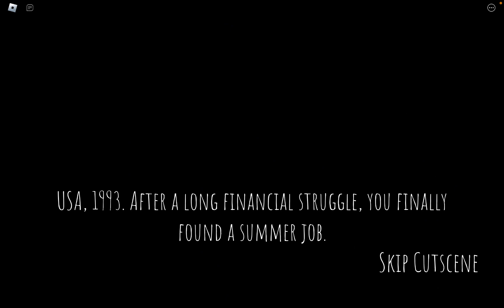Fnaf is in Roblox and it's on crack too (FNAF: coop)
I played this with my brother cause he's (Kinda) cool

ALSO 1 MORE DAY UNTIL MY BIRTHDAY!!1!1111!1!!11! :DDDDDDDDDDD

(We are so close to 1K subs too can we make it???)